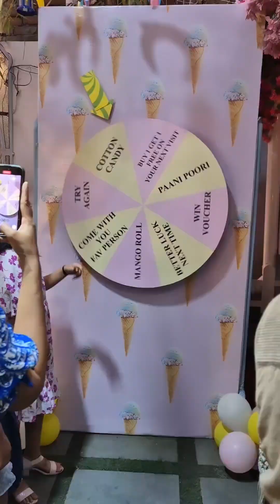Pet Ice Cream! Indulge your beloved four-legged friends with a scoop of pure happiness. 🐶🐱🍦